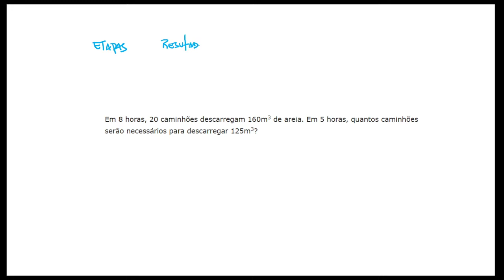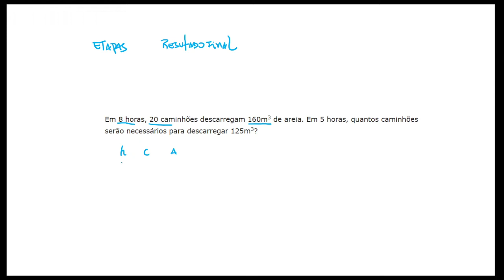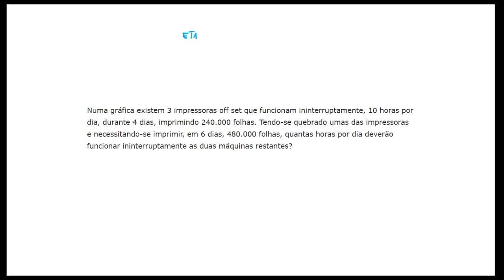ASSISTA REGRA DE TRÊS COMPOSTA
REGRA de 3 COMPOSTA